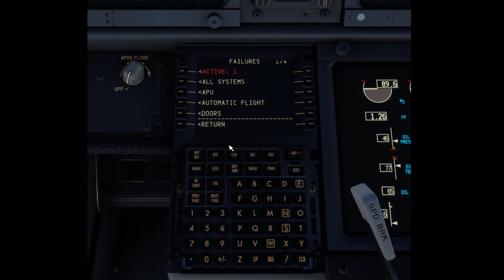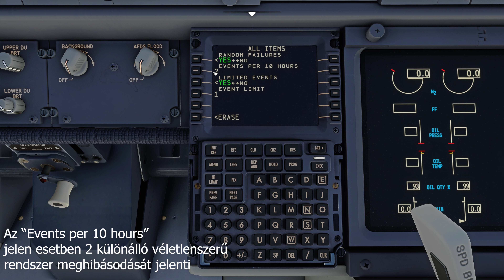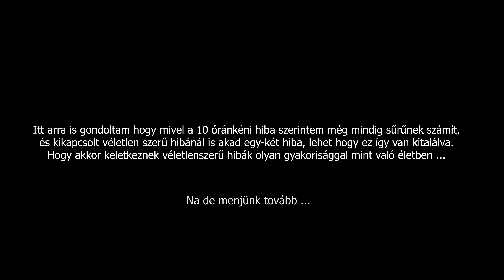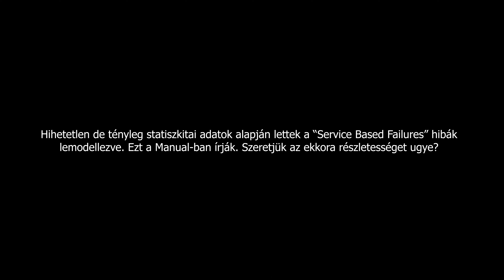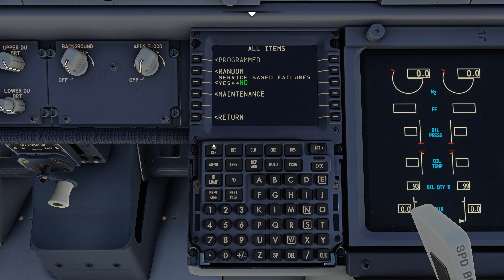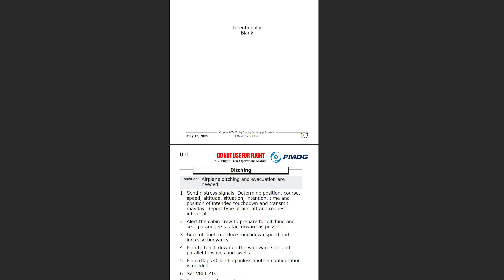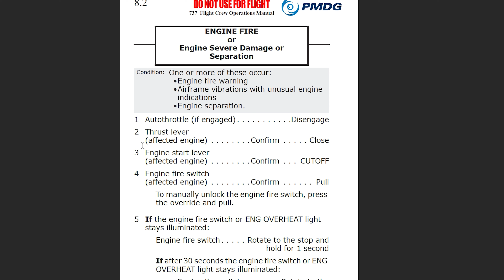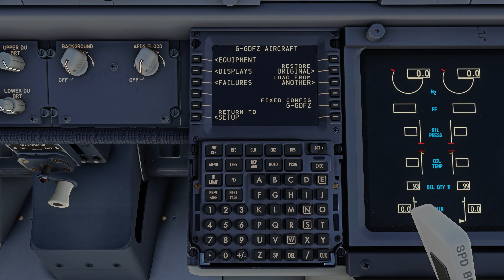PMDG Boeing 737 - Szimulált Meghibásodások és hibaelhárítás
Légy te is csatornatag! Nézd meg a szinteket és használd az előnyeit!

A Videóban a PMDG FMC ben elrejtett hibalehetőségekről beszélek. Hogyan lehet hibákat beállítani és milyen típusú hibákat szimulál a PMDG 737 típus. Lentebb megtalálható a "Quick Reference Handbook" amiből mindennemű hibát kikereshetünk és részletesen utánajárva elhátíthatunk vészhelyzeteket.

/A videó kizárólag szimulátor használatához készült! A szimulátor átfogóbb megértése és az élmény nővelése érdekében./

Hálás köszönet támogatóimnak!
Supporters:
🥇Youtu Berci
🥇Visi Norbert
🥇Kovács Zoltan
🥇Imre-Lazs Bence
🥇Feri - Frantsek Olah
🥇Deák Gabor
🥇Misian Csaba
🥇Siveri Lajos
🥇Fere
🥇Virág Attila
🥇Varga Zoltán
🥇Arláth Péter
🥇Krisztián Család
🥇Moldovan Gyula
🥇Sajgal Richard

System Specs:
Processzor: AMD Ryzen 5 5600G Six-Core Processor 4.4 GHz
RAM : Kingston HyperX 2666GHz 32.0 GB
Alaplap: Asus ROG STRIX B350F Gaming
Videókártya: Nvidia GeForce RTX 3070Ti 8GB
SSD Drive: NVMe SSD M.2 1TB | Amin csak a Szimulátor van
SSD Drive: NVMe SSD M.2 512GB | Windows 10
Monitor: LG 27UL600 4K 3840x2160